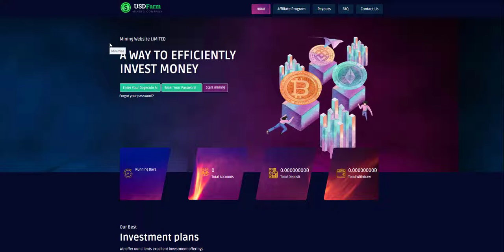How to Buy Mining Template Cheapest Price | USDFarm SCM Mining Template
Now Discount (50%) Price : $105 (This Discount Limited Offers Only)

File Receiving Time : Instant

All Add-Ons
Scraper Software
Etc...